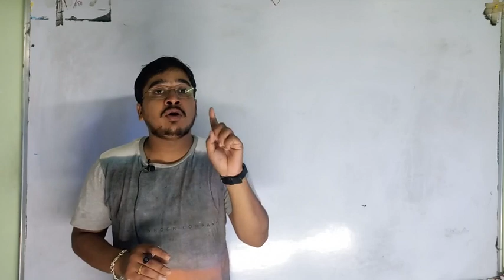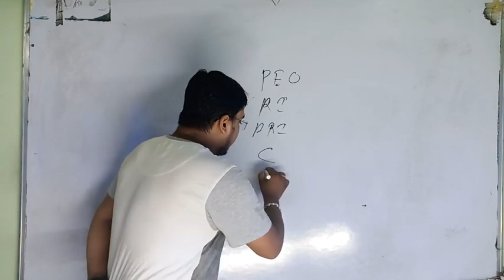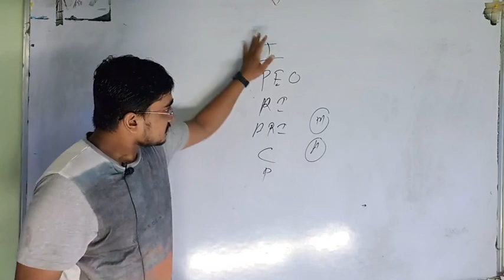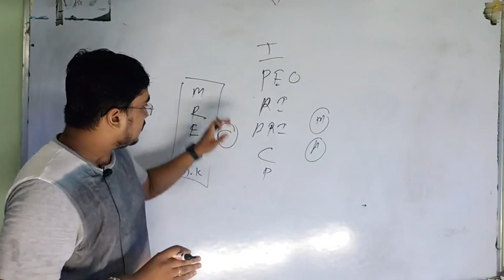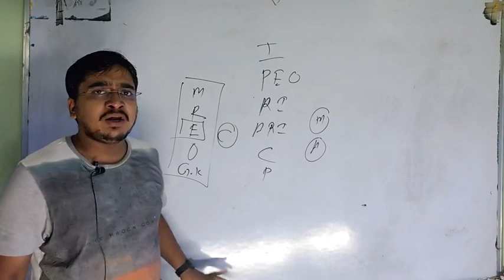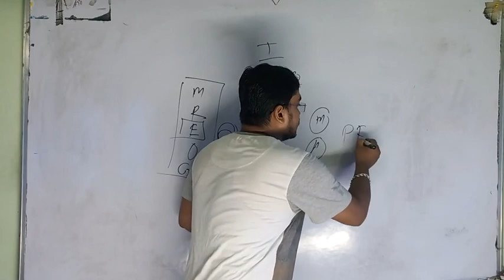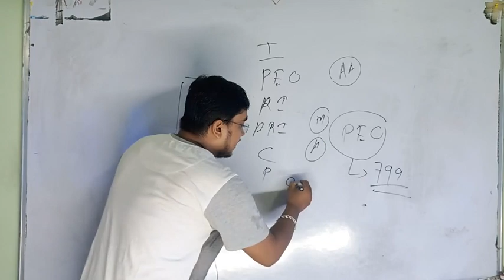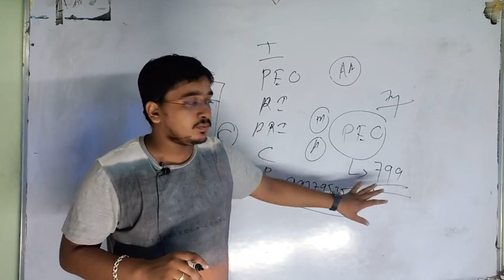HAPPY DUSSEHRA...... RI, PEO, ARI..